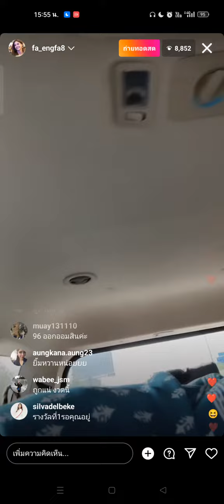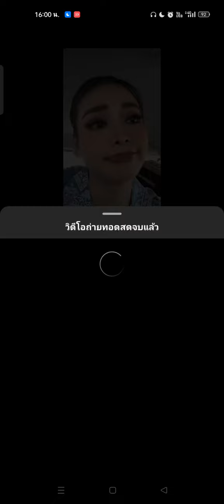พี่ฟ้าลุ้นหวย /ออกทะเบียนรถแม่ 🥰